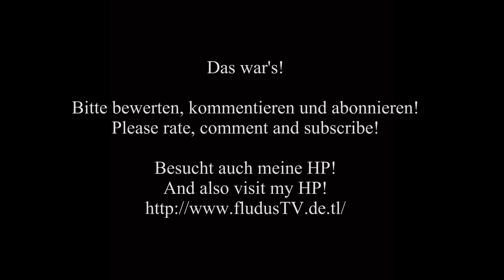Great Wall Airlines Boeing 747-400F | Amsterdam Schiphol Airport - Kaagbaan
Dieses Video ist Fabian [TheGlobalSpotting] gewittmet!

Die Great Wall Airlines Boeing 747-412BCF mit der Reg.: B-2430 landet am Flughafen Amsterdam Schiphol (AMS/EHAM) auf der Landebahn 06 ("Kaagbaan").
The Great Wall Airlines Boeing 747-400 with the registration: B-2430 approachs at Amsterdam Schiphol Airport (AMS/EHAM) on runway 06 ("Kaagbaan").

Bitte bewerten, kommentieren und abbonieren!!!

Gefilmt mit / Filmed with:
Canon Legria HF200